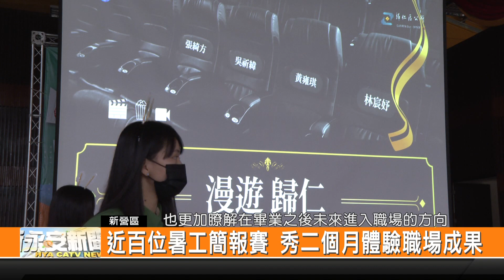近百位暑工簡報賽 秀二個月體驗職場成果-新永安新聞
為了要因應中秋節的到來 臺南市勞工局舉辦庇護工坊中秋禮品行銷記者會 邀請臺南六家庇護工坊展示他們的產品 不管是月餅 烤肉組合以及各種的禮盒應有盡有 期盼企業團體還是民眾能夠踴躍購買 在歡喜過節的時候 也能幫助身心障礙朋友